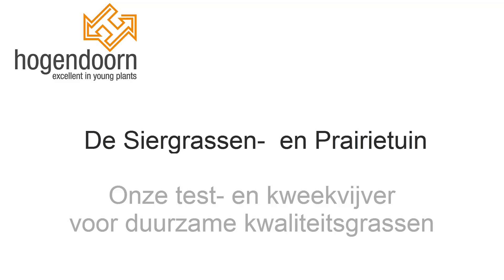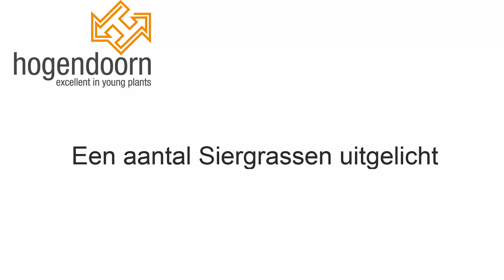Siergrassen en Prairietuin Hogendoorn 0416 - 69 21 21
Waarom zijn siergrassen eigenlijk zo populair? Dat komt eigenlijk door het feit dat siergrassen zo weinig onderhoud vragen en het gehele jaar door een waar plezier zijn om naar te kijken in je tuin. En dat komt natuurlijk goed uit in een tijd waarin we allemaal drukke levens leiden.

Daarbij komt nog dat ze alleen tijdens de overgang van februari naar maart moeten worden gesneden. Door het oude loof te verwijderen maak je de weg vrij voor een nieuwe groeiperiode. Heel snel nadat je het oude loof hebt verwijderd staan de siergrassen weer gracieus te wuiven in de wind.

Bij siergrassen is het van belang dat je kijkt wat je er eigenlijk mee wilt. Want er zijn nu eenmaal soorten die netjes in bolletjes groeien, maar ook soorten die als je niet uitkijkt, je hele tuin gaan overheersen. Het is dus belangrijk om advies te vragen (jawel, dat kan ook bij Hogendoorn) voordat je besluit welke siergrassen je in je tuinplan wilt opnemen.

Er bestaan zogenaamde koude en warme typen siergrassen. De koude typen, zoals de Deschampsia die ook in de video te zien is, groeien al heel vroeg in de lente en blijven zo goed als geheel wintergroen. Er zijn ook andere typen, de warme, die wat later in het jaar pas beginnen te groeien, zoals de Pennisetum.
Zoals hierboven al vermeld, snoei je in het voorjaar, niet in het najaar. Je snoeit siergrassen terug tot ongeveer 10 cm lengte. Dat bevordert de nieuwe groei.

Andere soorten siergrassen (allemaal aanwezig in het assortiment van Hogendoorn) zijn bijvoorbeeld: Miscanthus sinensis, Pennisetum, Carex, Molinia, Imperata Red Baron, Ophiopogon planiscapus Niger, Liriope, Acorus en Calamagrostis. Al deze soorten zijn een aanwinst voor de siergrassentuin. De jonge planten worden gekweekt in de kwekerij van Hogendoorn.

In de video tonen we ook onze prairietuin. Als iemand een prairietuin wil aanleggen, is de ideale plaats een flink open plek waar voldoende zonlicht aanwezig is. Het mooiste is om een flinke oppervlakte te gebruiken, zeg maar vanaf zo’n 150 vierkante meter. Je kunt dan namelijk ook een aantal paden aanleggen door de prairietuin heen, wat zeker als de tuin in volle bloei staat, veel plezier oplevert. Want vergis je niet: een prairietuin die goed is aangelegd en in volle bloei staat, trekt vele vlinders, bijen, hommels en dergelijke aan, zoals ook in de video wordt getoond. Het geeft dus “aardig wat leven in de brouwerij.”

Voor meer informatie:

Hogendoorn Holland
Engelsestoof 10
4261 RA Wijk en Aalburg
Postbus 29
4260 AA Wijk en Aalburg